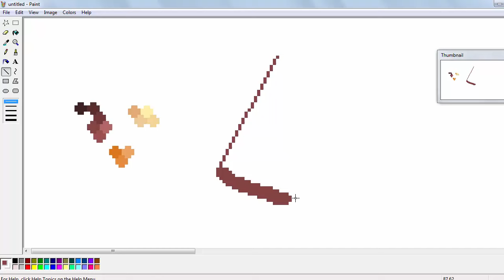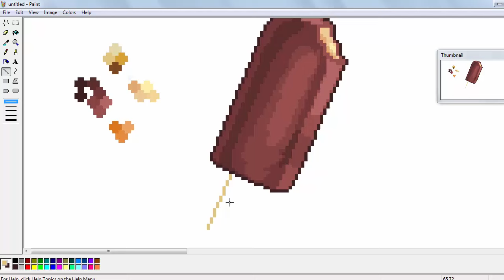PICOLÉ - Pixel Art - Speed Art